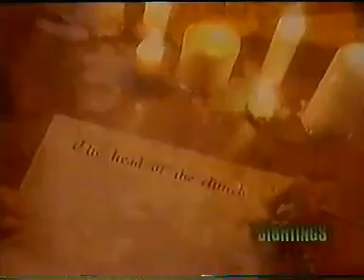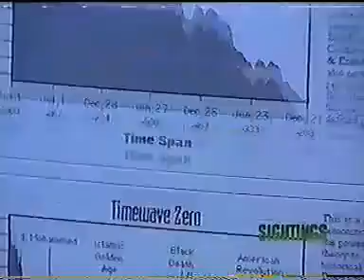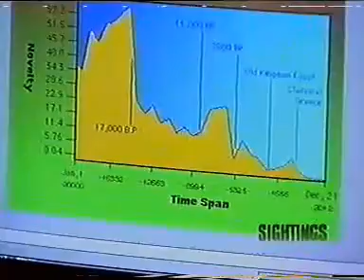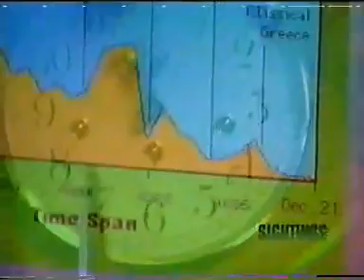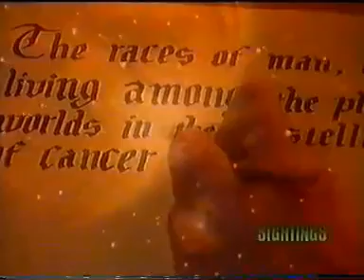Terence Mckenna- 2012 Timewave Zero TV Show Sightings program